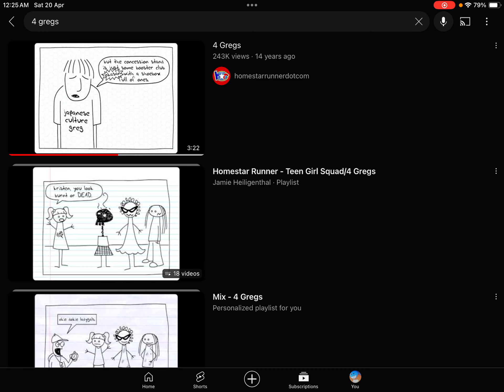Will I chose Gacha Heat or 4 Gregs?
@kagechu2005BISVG Make a prediction about this and conclude something about me.